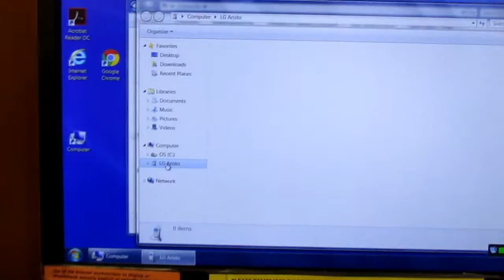2018-2-8th: From 200GB micro-card's sub-folder 147.